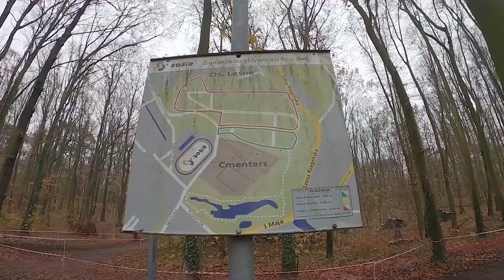87. Mistrzostw Polski w Kolarstwie Przełajowym - zapowiedź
W połowie stycznia Słubice będą gospodarzem 87. Mistrzostw Polski w Kolarstwie Przełajowym. Ta największa przełajowa imreza kolarska w kraju potrwa 3 dni. Oto zapowiedź wydarzenia.